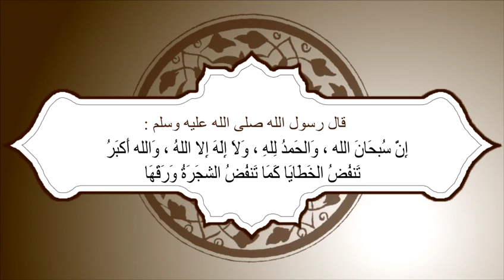حديث شريف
Vidéo de Loudy